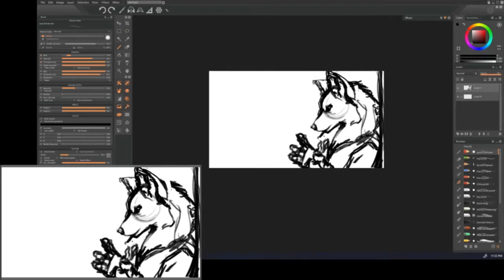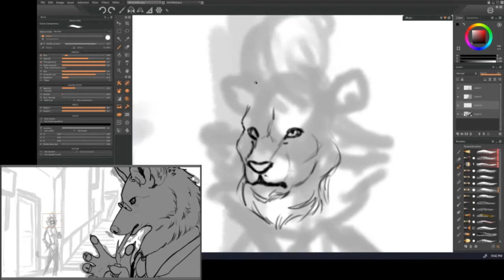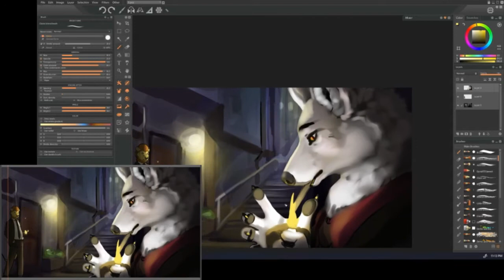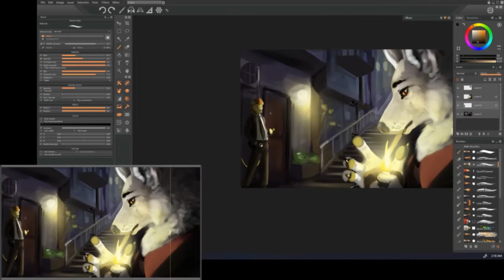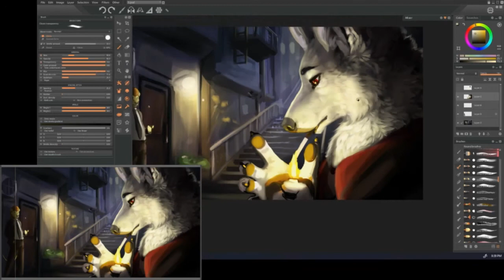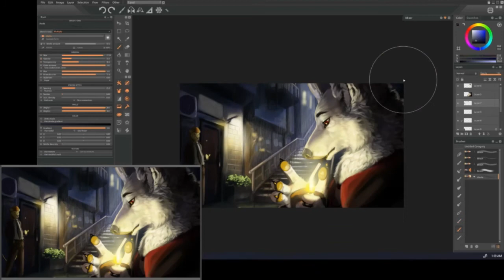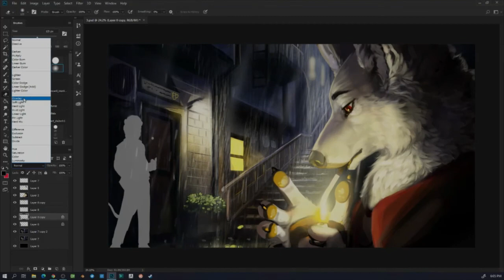Guard (c) Speedpaint #42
This is a commission for code_name_fives on instagram / twitter
It was inspired from a scene from beastars.

Patreons
-Caramel not latte
- Frickle
- Fives
- Tytolis

MUSIC

tools:
Paint Storm Studio
Photoshop
Obs (recorder)

social media links on my Linktree